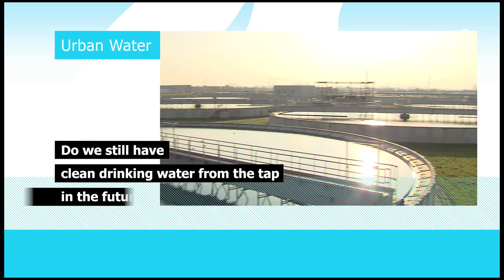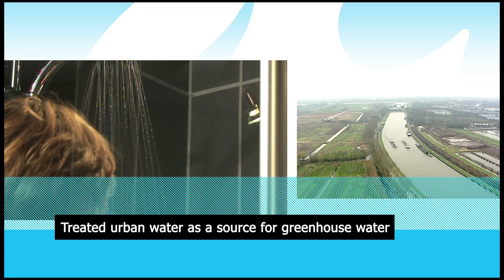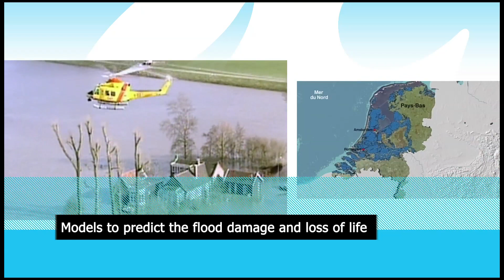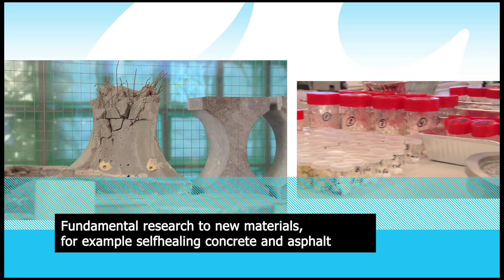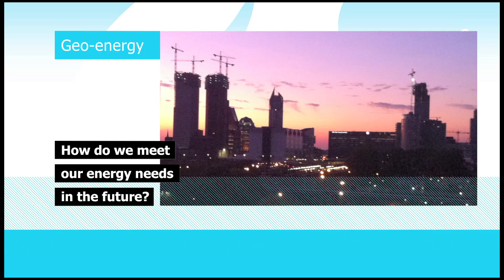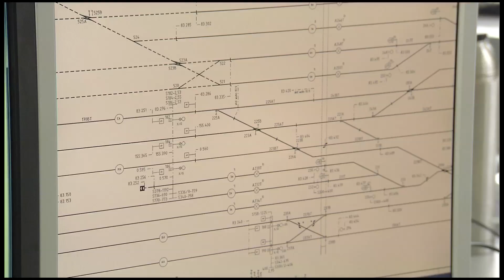TU Delft Faculty of Civil Engineering & Geosciences - Highlights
Watch this video and discover the highlights of the Faculty of Civil Engineering & Geosciences, in 5 main topics:
Urban water
Transport
Delta Technology
Structural Engineering
Geo-energy

TU Delft: 17,530 students and 5,655 staff all fascinated by science, design and engineering. Focus: Energy, Health, Environment and Infrastructures & Mobility.